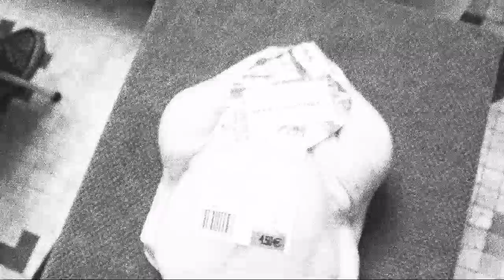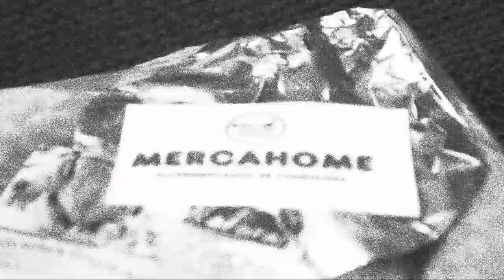Mary X - The World of Mary X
Reminiscent of the eighties era of cassettes, the Mail Art, the industry's most insane music, noise and field recordings abrupt more rugged. His first work was published in RIR. And their aesthetic obsessions are confusion, anger, marginal world, and all the contradictions of this society bastard. His greatest influences are Whitehouse, Karkowski, Crass, Merzbow, Esplendor Geometrico and the personal universe of David Lynch...

Mary X es la vertiente más visceral, minimalista y oscurantista de Sergio Sánchez, ruidista y fonografista que también firma como Jazznoize y Mao Sound System. Sus señas de identidad bajo el pseudónimo de Mary X son, las reminiscencias de la época ochentera de las cassettes, del Mail Art, la música industria más insana, el noise abrupto y las field recordings más escabrosas. Su primer trabajo se publicó en RIR. Y sus obsesiones estéticas son la confusión, la ira, el mundo marginal, y todas las contradicciones de esta sociedad bastarda. Sus máximas influencias son Whitehouse, Karkowski, Crass, Merzbow, Esplendor Geométrico, y el universo personal de David Lynch. Sus grabaciones son complicados collages de bajas frecuencias, ruido, field recording extremo, y mucha dosis de estética-actitud DIY. ¿El nuevo Crass del noise? Mary X es la puerta de entrada a un mundo catatónico y abrasivo